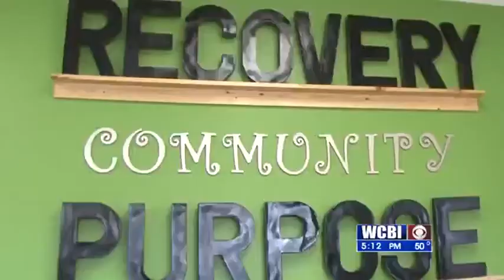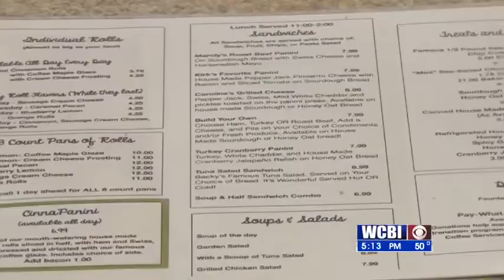Talbot Fundraiser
Blackeyed peas and greens were on the menu at an annual fundraiser for a sober living home for women. But this year, the new year's event was held at the ministry's new bakery and cafe.